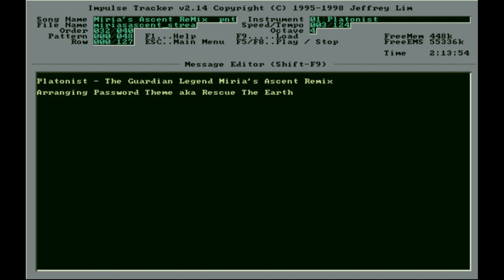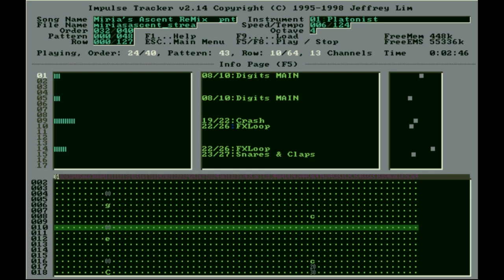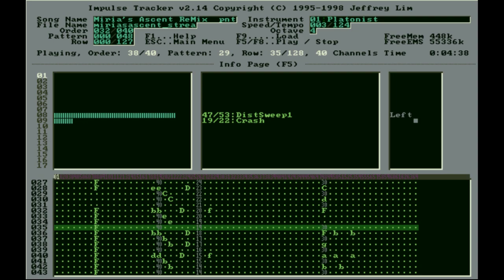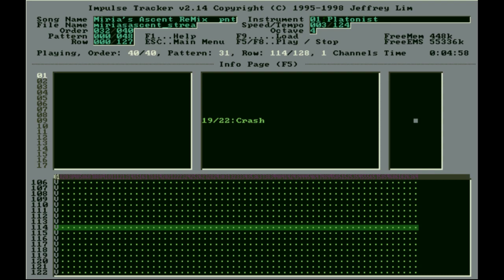Platonist - The Guardian Legend Miria's Ascent Remix (Schism Tracker Video)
I finally have a new computer and can record more videos.
This video contains the unmastered audio straight from my Schism Tracker window.
(If you have a soundcloud account you can log in and download by clicking the More button)